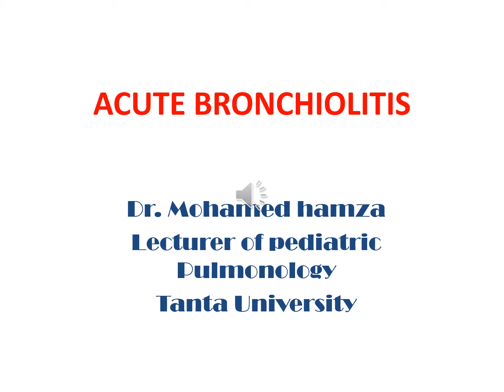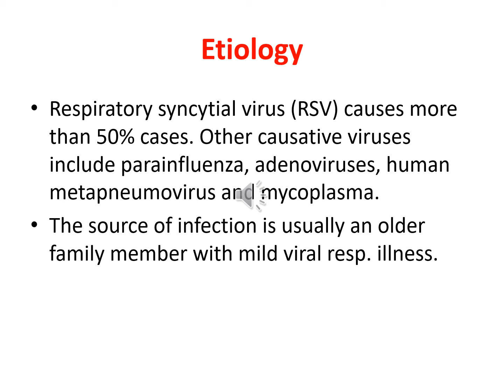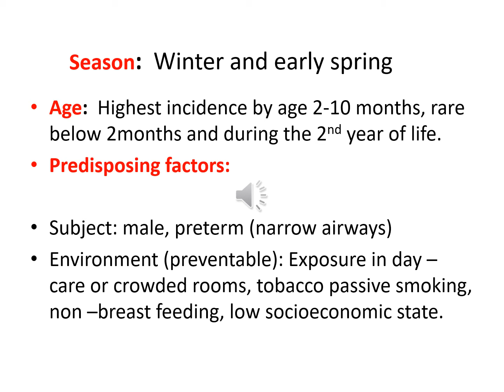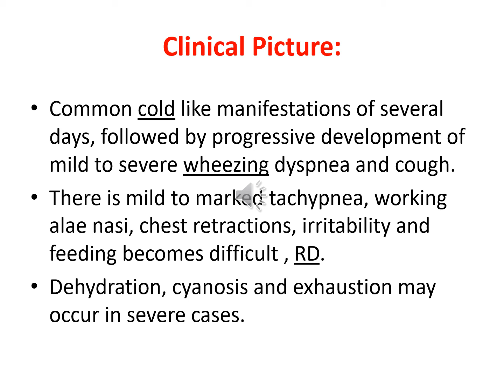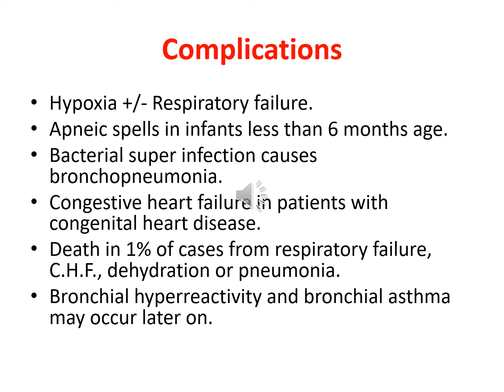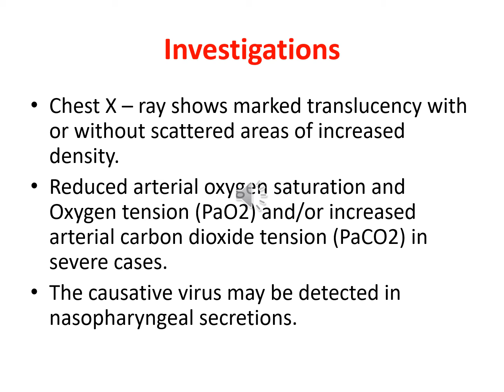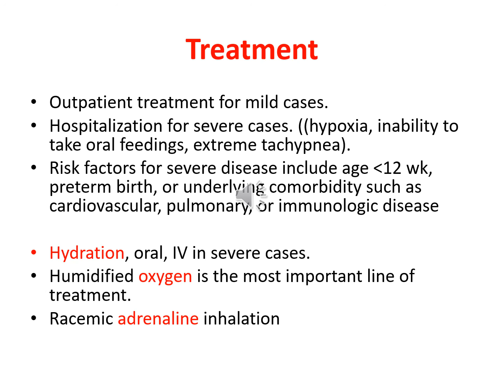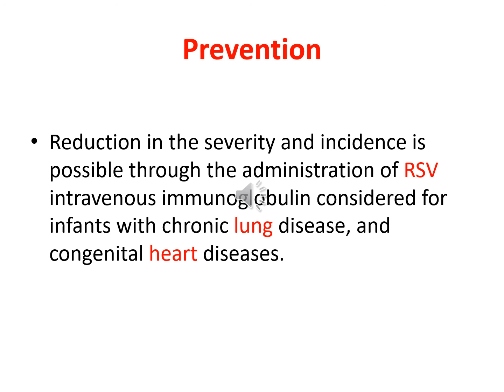Pulmonology, Acute Bronchiolitis lecture by Dr. Mohamed Hamza.